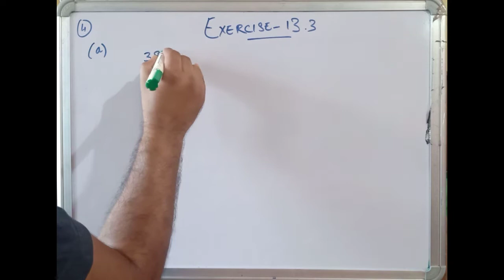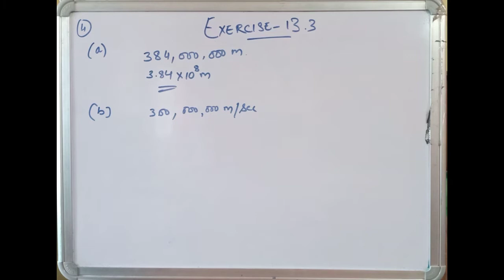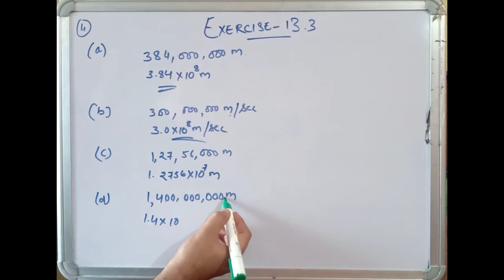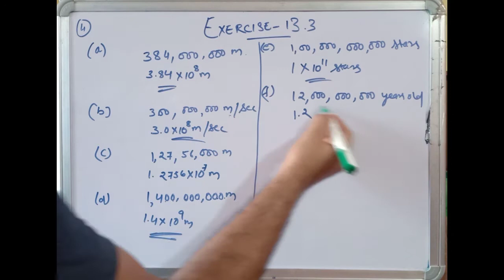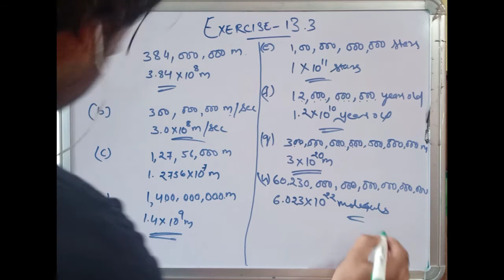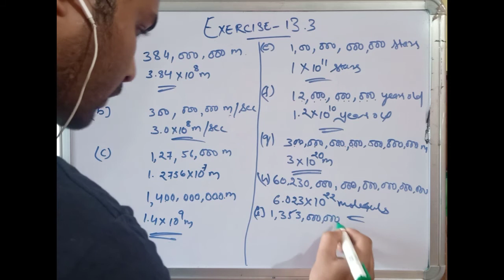CBSE NCERT CLASS 7 MATHS EXERCISE 13.3 QUESTION 4 I ncert solution of class 7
Express the number appearing in the following statements in standard form,
(a) The distance between Earth and Moon is 384,000,000 m. :- 00:32
(b) Speed of light in vacuum is 300,000,000 m/s. :- 01:37
(c) Diameter of the Earth is 1,27,56,000 m. :- 00:21
(d) Diameter of the Sun is 1,400,000,000 m. :- 03:15
(e) In a galaxy there are on an average 100,000,000,000 stars. :-  03:52
(f) The universe is estimated to be about 12,000,000,000 years old. :- 05:13
(g) The distance of the Sun from the centre of the Milky Way Galaxy is estimated to be 300,000,000,000,000,000,000 m :- 06:05
(h) 60,230,000,000,000,000,000,000 molecules are contained in a drop of water weighing 1.8 gm. :- 07:27
(i) The earth has 1,353,000,000 cubic km of sea water. :- 09:06
(j) The population of India was about 1,027,000,000 in March, 2001. :- 09:53